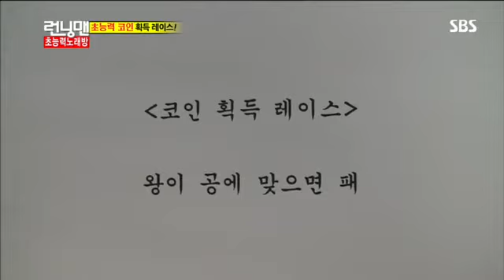런닝맨 초능력노래방 #8